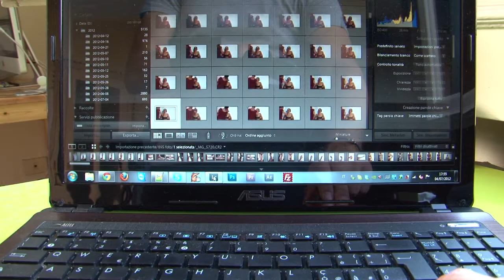"Da vicino nessuno è normale" con Lucia Mazzotta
Artist: Paola Baccigalupo
Model: Lucia Mazzotta
Type: Body Painting
Video&Photos: Matteo Castaldo
Music by Isla Fusa - Gran mentira under Creative Commons 3.0 license
Time Lapse realized with Canon Eos 550D lens EF 17-40 L Series, ISO 00, f/4.0 1/200 sec. with external chinese timer (about 2300 shoots, one every 2 sec.)
Recorded with Sony HDV Z7 FullHd 25fps progressive and GoPro Hero2 FullHd 25fps
Produced with Adobe Lightroom 3.6 (LRT TimeLapse Preset) and Adobe Premiere CS 5.5
matteocastaldo.it